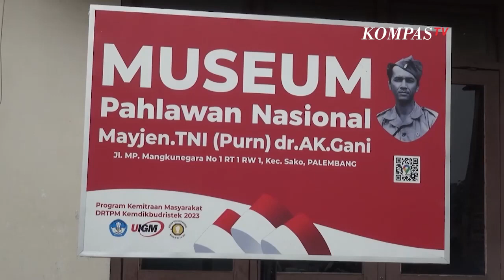Koleksi Sejarah Museum AK Gani di Palembang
JAKARTA, KOMPAS.TV - Inilah Museum AK Gani di Palembang, Sumatera Selatan, yang memamerkan koleksi pribadi milik AK Gani.

Adnan Kapau Gani atau AK Gani adalah pahlawan nasional dan gubernur Sumatera Selatan pertama.

Museum ini memamerkan koleksi bersejarah dan arsip pribadi milik AK Gani semasa perjuangan meraih dan mempertahankan kemerdekaan.

Koleksi tersebut seperti peralatan kedokteran, bintang jasa, seragam, mesin ketik dan banyak koleksi lainnya.

Di tahun 1945, AK Gani menjadi orang pertama yang mengibarkan bendera merah putih dan membacakan teks proklamasi di Sumatera Selatan. (*)

Kompas TV
Independen | Terpercaya